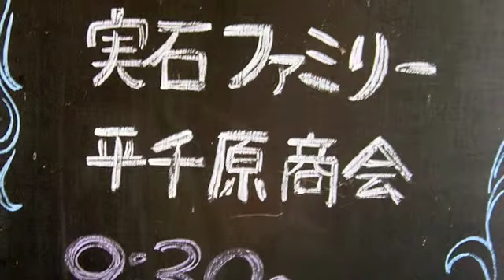090807 平千原商会(実石親子)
今月は「実石親子」